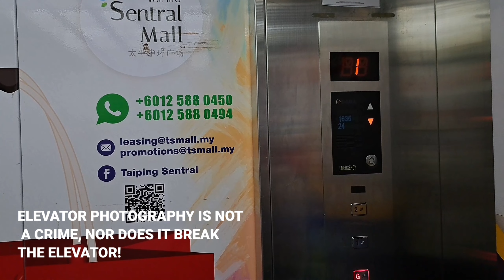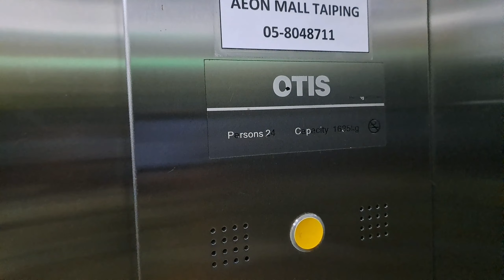2 Fuji Travelators at Lotus's Teluk Intan, Teluk Intan, Perak.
Will be update later